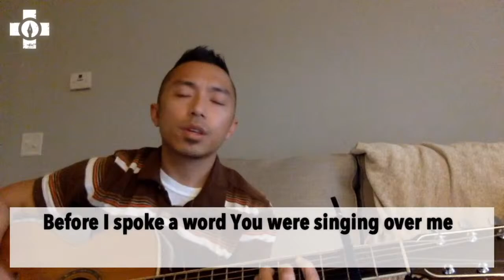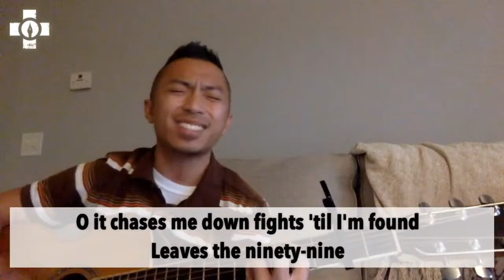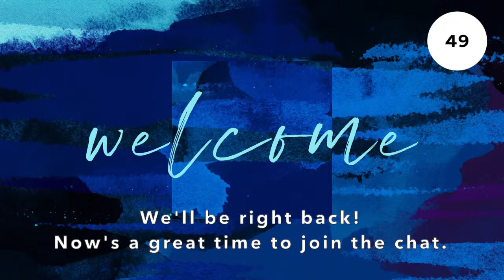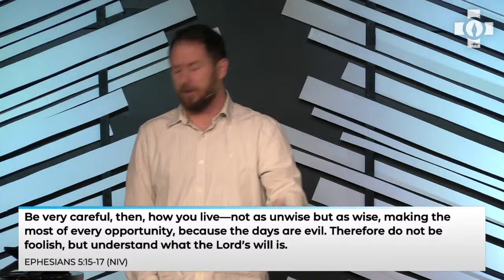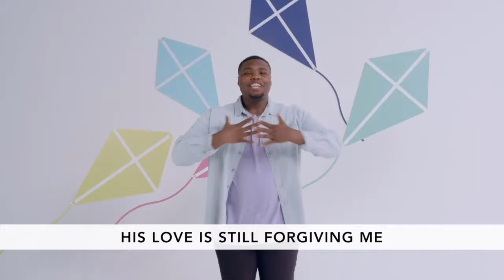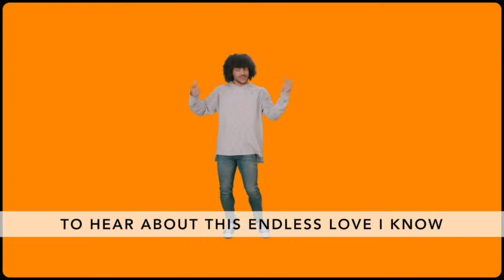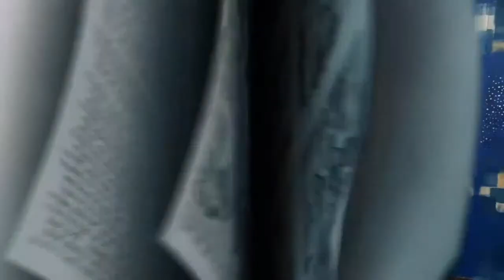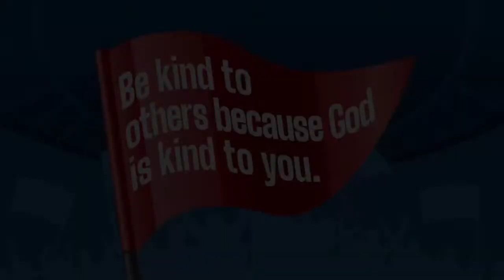February 7, 2021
Better Decisions, Fewer Regrets Part 4